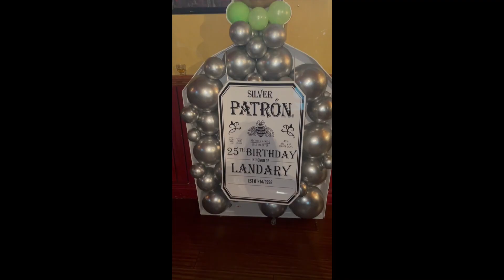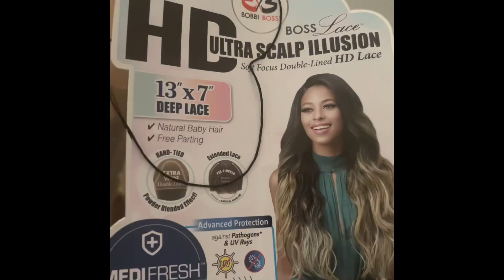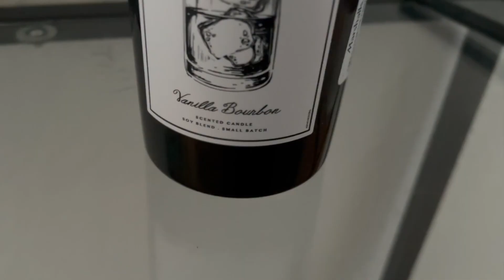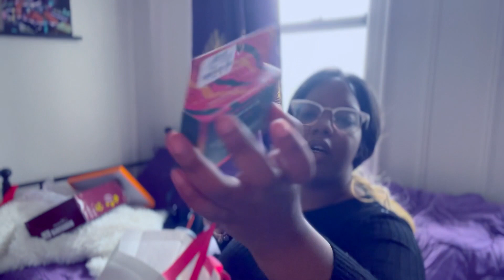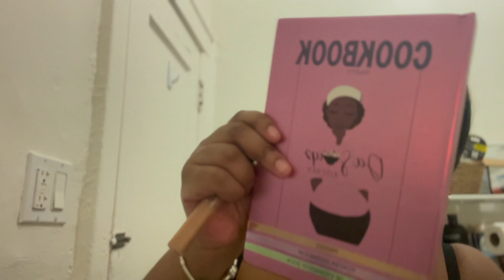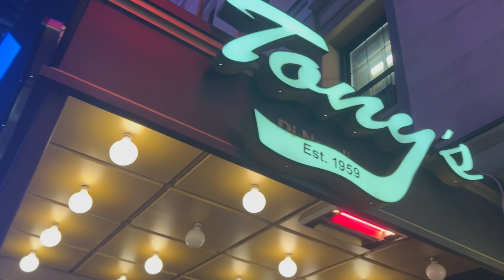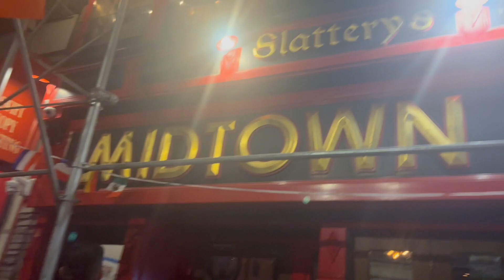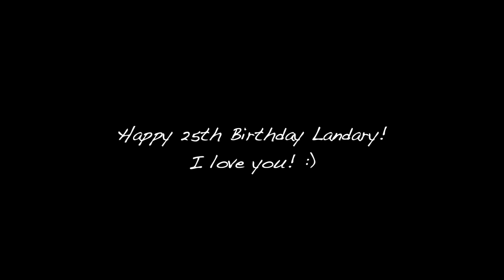A realistic day in my life! Landary turns 25!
A realistic day in my life! Landary turns 25! Here's a chill vlog for you all to enjoy! Let's spend the day together!

Wig in this video

-Taivy

💜 Install TubeBuddy for FREE to enhance your channel growth

~FOLLOW ME~
💜 Snap: @Taivy1